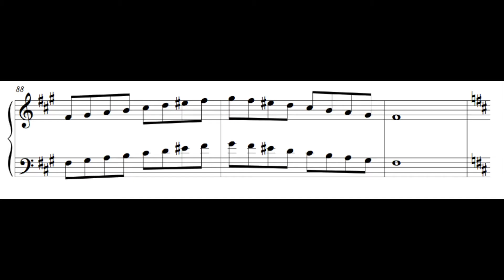ARJE - Harmonic Minor Key Center Exercise - Key of F# Minor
In these examples the locrian mode is utilized to play over the 2 chord.  Then the Phrygian dominant (5th mode of harmonic minor) is used to play over the 5 chord.  End with the harmonic minor on the 1 chord.